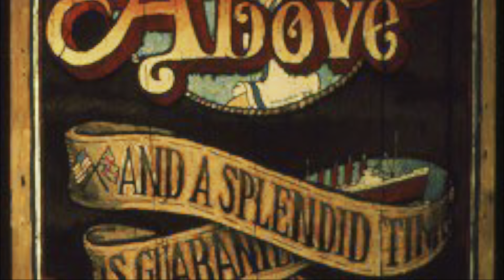Halloween 2 MINUTES